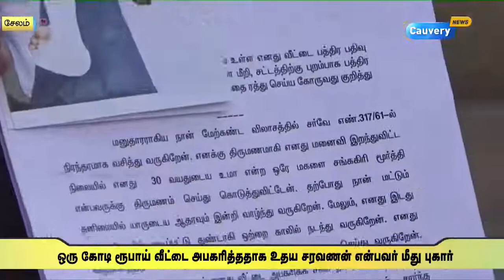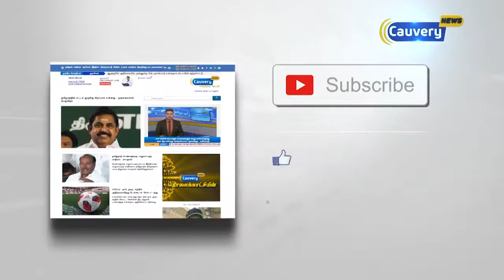பரபரப்பு: குடும்பத்துடன் ஆம்புலன்ஸில் வந்து மாவட்ட ஆட்சியரிடம் மனு அளித்த மாற்றுத்திறனாளி